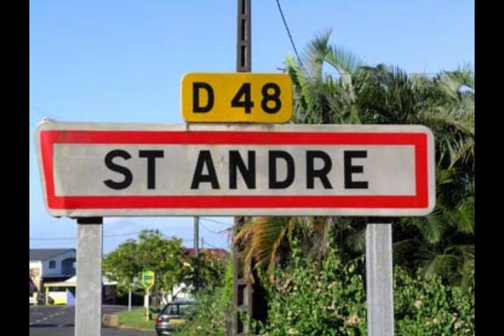2# le gendarme de st andré et les extraterrestres